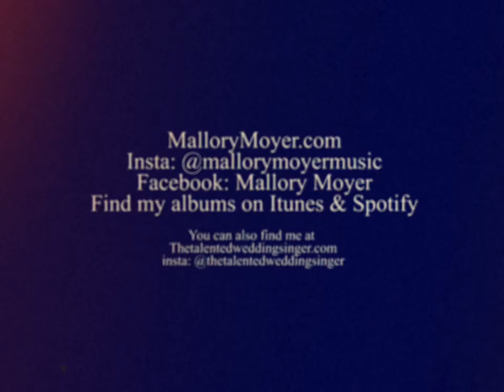All My Life I Grow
Original Song by Mallory Moyer
MalloryMoyer.com